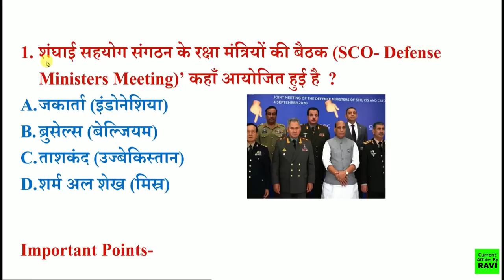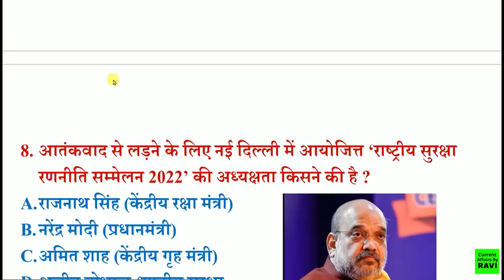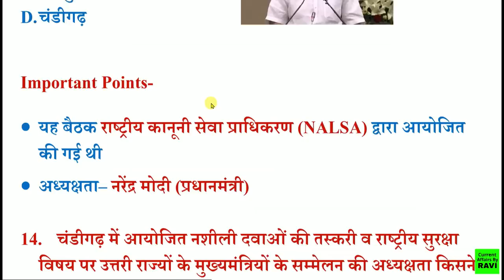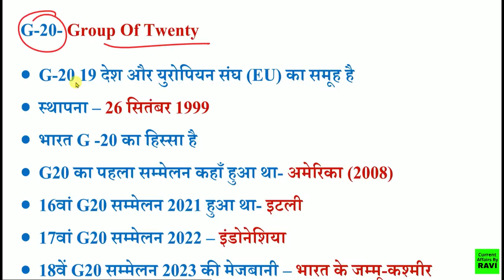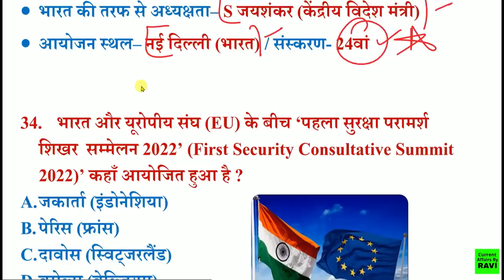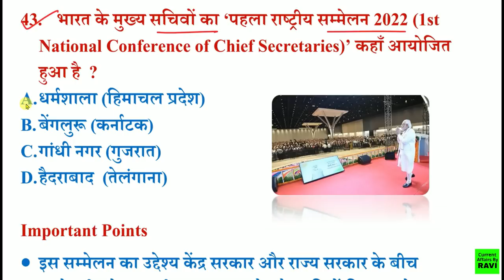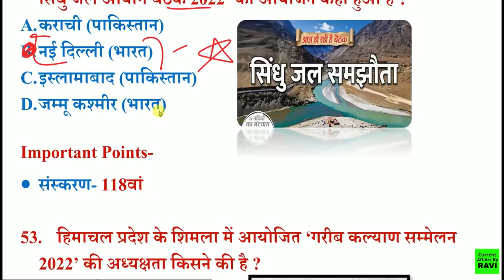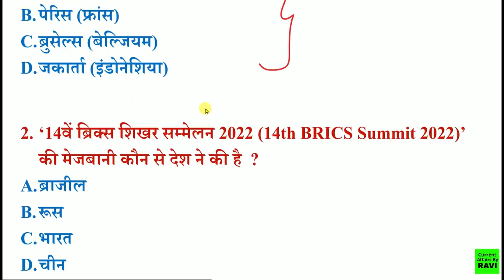शिखर सम्मेलन 2022 | Important Summits 2022 | Shikhar Sammelan 2022 | Current Affairs in hindi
1) RAVI Study IQ GK
2) Current Affairs By RAVI
3) RAVI Aditi Classes (English Medium Channel)
4) Ravi Aditi Vlogs (रवि सर और अदिति मैम को LIVE देखें)
5) RAVI Books PDF (नया चैनल)

Additional Related-
 important summits 2022
important summits 2022 list
 important summits 2022 video
 important summits 2022 current affairs
 important summits 2022 in hindi
 important summits 2022 questions answers
 important summits 2022 mcq
 important summits 2022 quiz
 important summits 2022 mahatvpurn prashn
 important summits 2022
 important sammelan 2022
 important sammelan and samaroh
 important shikhar sammelan
 important paryavaran sammelan
 important sammelan kah hoga
g7, sco, nato, brics, bimstec
महत्वपूर्ण शिखर सम्मेलन
शिखर सम्मेलन सम्पूर्ण 2022
mahatvpurn shikhar sammelan 2022
last 6 months questions
january to September 2022 questions